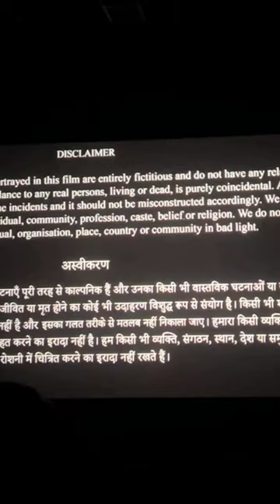patan movie in theatre main point 😎//full enjoy// aag laga di movie ne#youtubeshorts